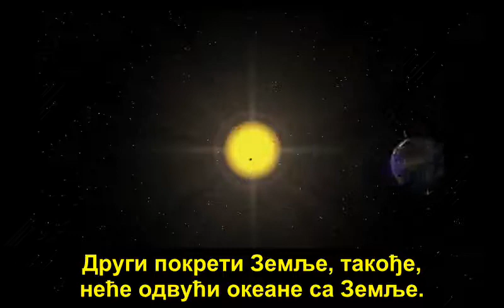Равноземљашке неистине 8: Да се Земља окреће океани би одлетели са ње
У овом снимку се показује колико је неистинита равноземљашка тврдња: Да се Земља окреће, са ње би одлетели океани и све што није причвршћено за тло.